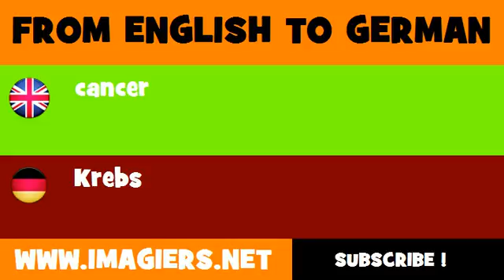FROM ENGLISH TO GERMAN = cancer